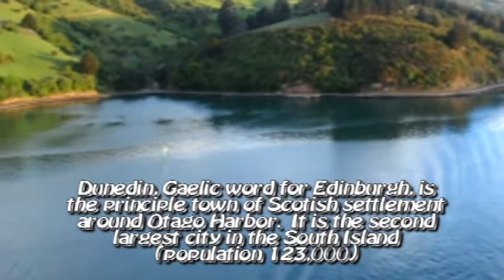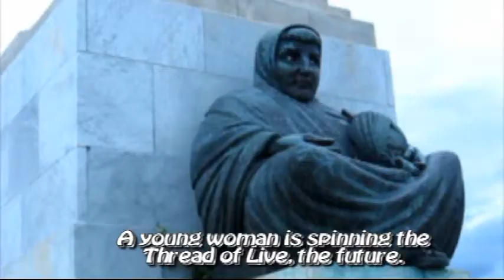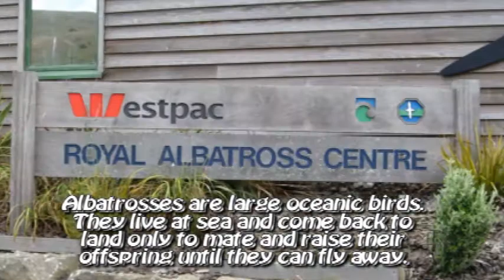Dunedin, New Zealand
Dunmedin is the last port of call in New Zealand. The remarkable natural beauty and wildlife reserve along the Otago harbor made this port of call one not to be missed.